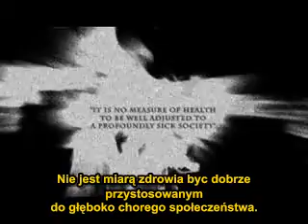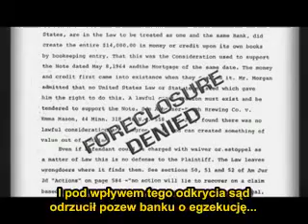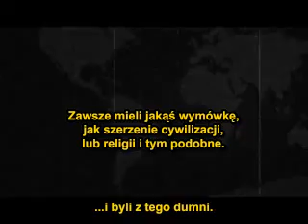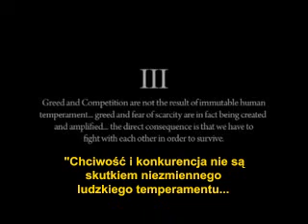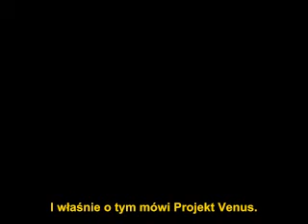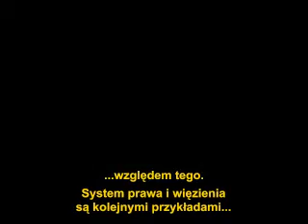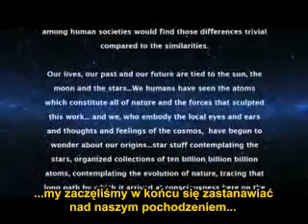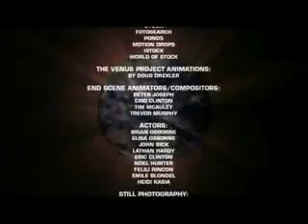US financial system and Global Domination